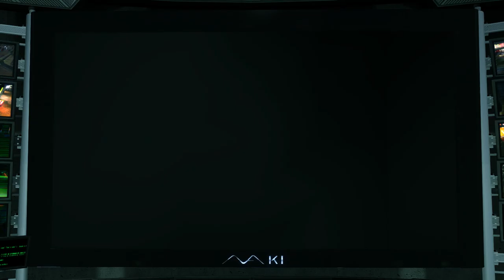Yakuza Kiwami [10] Love Blooms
It's been a while since I last played this (a couple weeks, probably), and boy am I rusty. I remember the plot, but not how to counter (if you could counter?)